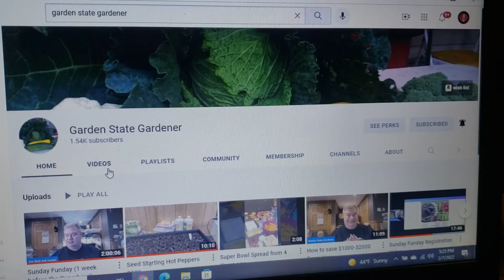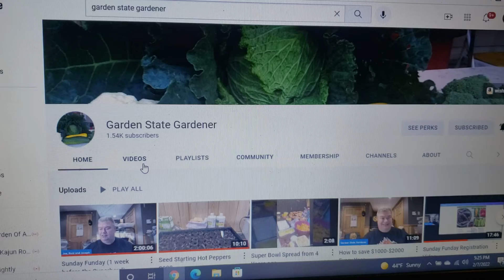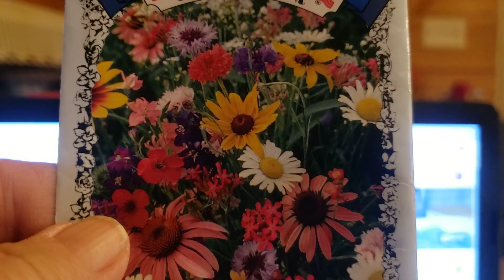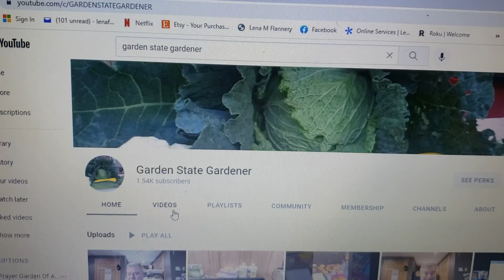Garden State Gardener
Mail Call